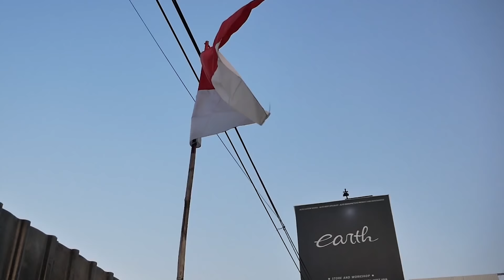TEST RIDE MODIFIKASI HONDA CIVIC FD2 SABER CAMBER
HELLO EARTH

WELCOME BACK WITH US, DI VIDEO KALI INI KAMI AKAN MENCOBA MEMBAWA JALAN CIVIC FD2 CAMBER DICKY SEKALIAN DI BAWA PULANG, KIRA-KIRA AMAN GA YA GUYS? TONTON TRUS!